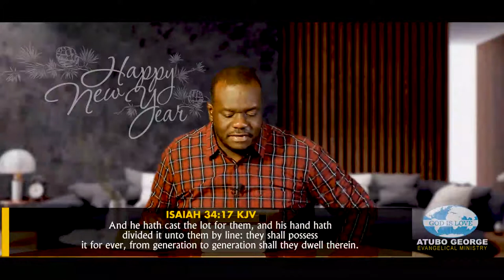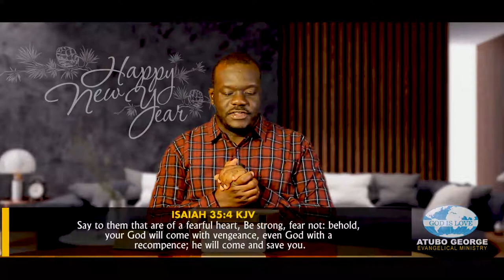The Importance Of Tithing Part 1